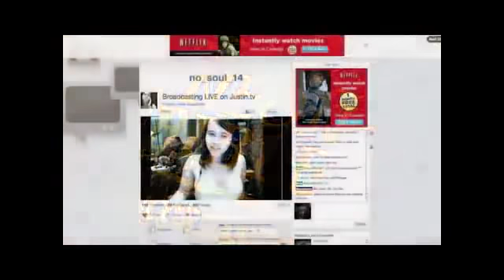Jesus Chatline Steven Choking Richard June 10th, 2012 Full Episode 4chan Troll Raid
The King's taking back the throne. Hope, Love, Inspiration. Let Richard Burnish show you the way. Host of Jesus Chatline and author of the Neon Bible, Richard's goal is to rid the internet of filth. For stories, inspiration, song, and your phonecalls. Join us on our crusade. Richard Burnish. The King's taking back the throne. God came to Richard and Steven with a dream of a new house of worship. A dream devoted to the one true word the Neon Bible thus began their leap of faith. Through the generous donations of our disciples Richard and Steven have purchased holy grounds where the church of the Neon Bible will stand. Brick by brick they will venture into erecting the greatest man made structure that man has ever seen. After visiting the grandest churches in the world for inspiration, Richard has taken God's dream to a new level.
Jesus Chatline was a live-streamed webcast series hosted by Richard Burnish and Steven Chilton, who promoted a fictional branch of Christianity called “The Church of the Neon Bible" as a satire of American televangelist public access shows, that ran from 2011 to 2012. The show was known for being inundated with prank phone calls from users on 4chan’s /b/ board. Online History Jesus Chatline was first live-streamed in May 2011. On June 12th, FacePunch Forums member shaunr posted several YouTube uploads of the show. On June 30th, the special episode titled “Funeral Edition” was webcast, in which Burnish hosts a mock memorial service for Chilton as he is shown laying dead on a sofa. On January 28th, 2012, an episode titled “Hard Issues with Carl Ghomeshi” was live-streamed, in which the hosts mimic a cable news program and discuss issues like freedom of speech. On May 20th, 2012, the “Racial Harmony Edition” of Jesus Chatline was webcast, in which Burnish and Chilton discuss racial stereotypes. In July, the show was discontinued. On July 18th, 2012, a Facebook page titled “Jesus Chatline” was launched. Prank Calls On May 21st, 2011, YouTuber cooljunkproductions uploaded a video featuring prank highlights from the show (shown below). In the next four years, the video accumulated more than 110,000 views and 380 comments. The same day, the video was submitted to the /r/atheism subreddit, where the top comment pointed out that the 4chan users were pranking a satirical show. On May 12th, 2012, Redditor faceplanted submitted a montage of 4chan’s Jesus Chatline prank calls to the /r/videos subreddit, where it garnered upwards of 1,300 votes prior to being archived. On the following day, YouTuber BBQ Ball uploaded a montage of Jesus Chatline prank calls. In the first three years, the video gained over 183,000 views and 1,600 comments. Rumbled Feathers
Following the finale of Jesus Chatline, Chilton launched the solo show Rumbled Feathers on the streaming site Justin.tv. Like Jesus Chatline, the show was frequently pranked by 4chan users. Characters Major Richard Burnish is the main pastor of Jesus Chatline and author of the “Neon Bible.” Burnish was raised in Seton’s Creek, Alabama and later joined Chilton to become preachers on the show. Steven Chilton is the co-host of the Jesus Chatline. Little is known about his history prior to the show. Chad is the imaginary producer of the show, who is blamed for calls going on too long and any technical difficulties that occur. Minor Leeroy Sinclair, or Deryl Nippernuck, is a native American who frequently calls in to criticize the hosts and beg for royalties. Randal Baby Stevens is a frequent caller who often discusses the topic of homosexuality. Neil Legstrong is a deep sea biologist who was nearly killed after a chat member asked him to do a barrel roll which destroyed his FAP suit (Futuristic Aqua Protection). After this, the chatline held a fundraiser to buy him a new suit. Priest Hans Peter Schlanslucher was a “friend of Pope Benedict” and an employee at the Vatican’s media department. Ron Paulson was a “beef rancher” located in Cherry County, Nebraska. Ron was a good friend of Paco Cortez, a friend of the church. Later, Ron Paulson received his own special edition on the Jesus Chatline. One-Offs Carl Ghomeshi was the host of a show known as “hard issues”, a spinoff special episode of the Jesus Chatline. Nothing is known about him. Johnny Rock is a famous shock comic, also found on the same episode as Carl Ghomeshi. He is known for having many protestors outside his comedy venues. Haulin’ Ass Haulin’ Ass is a miniseries hosted by Steven Chilton, known by his alias of “T. Ruckin”. Haulin’ Ass has also received some major prank calls.